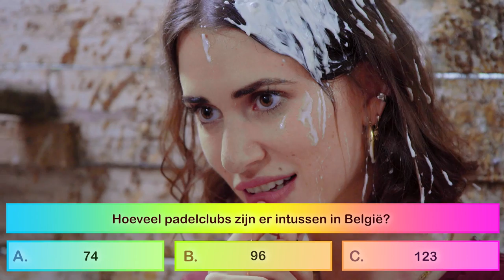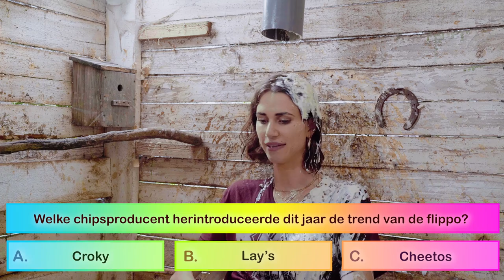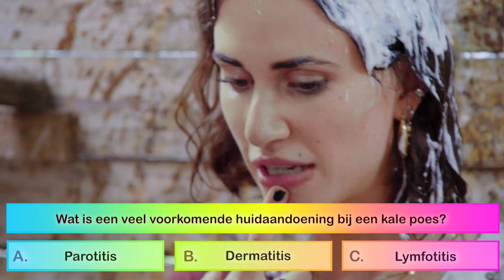LIZE FERYN wou DIT niet terugzien l KIEKENKOTKWIS #15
Lize Feryn blijkt een gênant verleden te hebben! Daar krijgt ze nu eindelijk enkele pittige vragen over. Was ze echt een trendsetter? Is ze een comedienne? En wat weet ze nu echt over kale poezen?

Elke dinsdag een nieuwe aflevering.